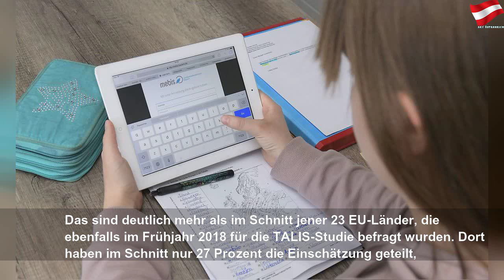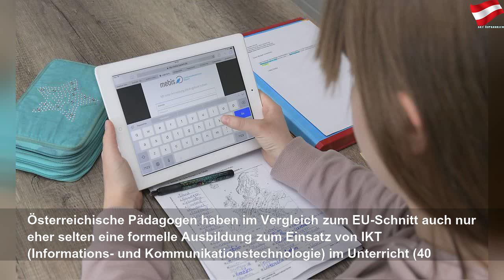Lehrern fehlt digitales Wissen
Dienstag, 31. März 2020
Lehrern fehlt digitales Wissen | Alive Year